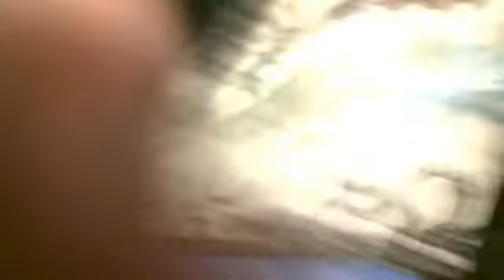new animal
watch and c